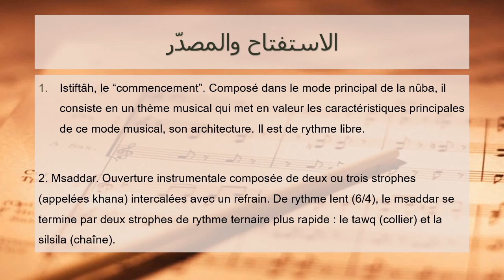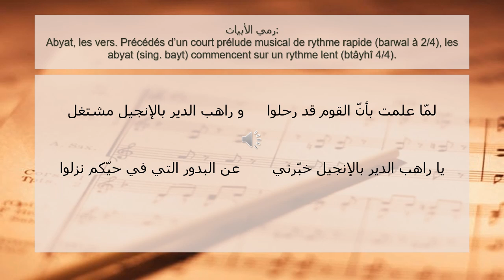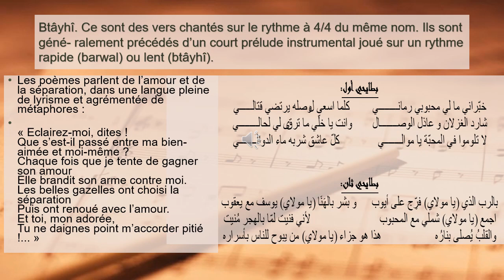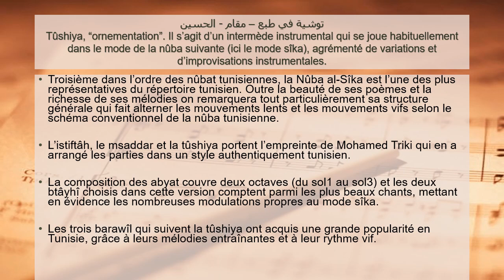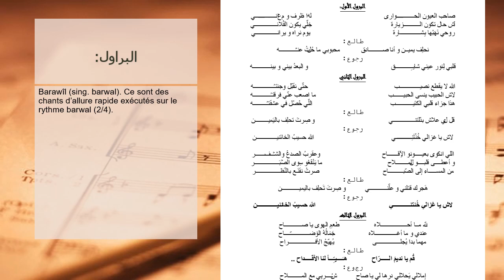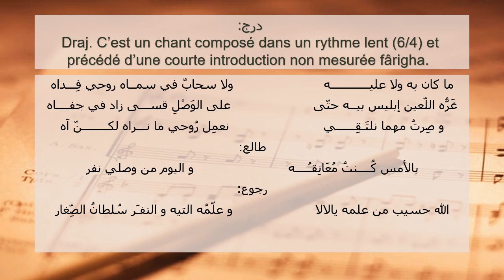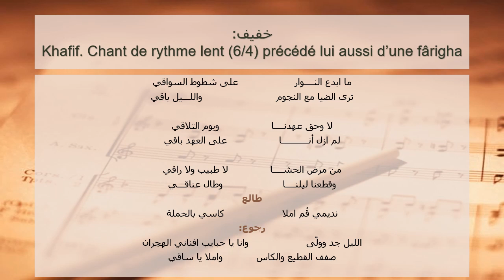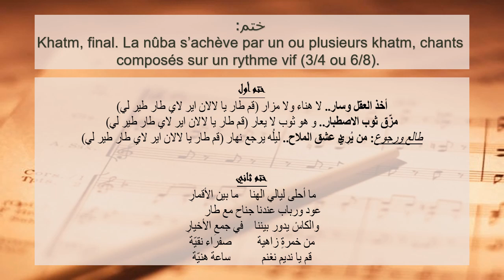مالوف تونسي ~~ نوبة السيكه ~~ مرفقة بالكلمات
Malouf Tunisien : LA NÛBA AL-SÎKA (avec les paroles)

Ensemble de Musique Traditionnelle de Tunis
direction, Fethi Zghonda
avec Naceur Zghonda, violon
et Mohamed Lajmi, flûte nay.

Expression majeure de la musique classique tunisienne, le malouf préserve le raffinement d'un héritage pluriséculaire qui s'est forgé au carrefour des traditions andalouse et ottomane. Chaque oeuvre ou nuba se présente sous la forme d'une suite vocale et instrumentale, émaillée d'improvisations chantées et de solos instrumentaux.
Chant, violon, flûte nay, luth 'ud tunsi, cithare qanun, percussions.

ENREGISTREMENT, MOHSEN MATRI. NOTICE, FETHI ZGHONDA.